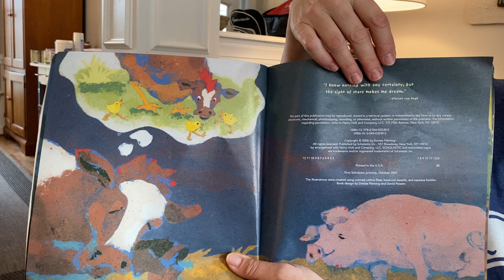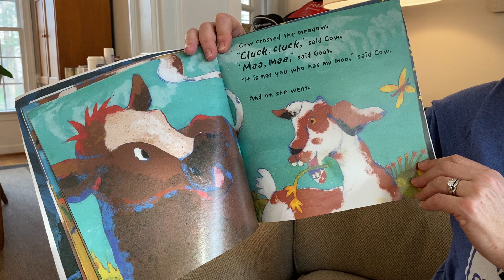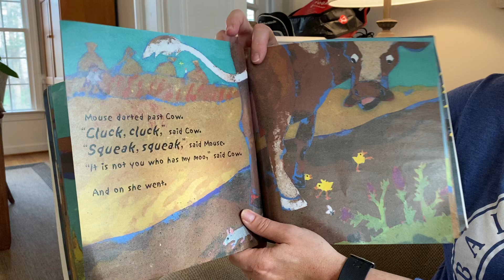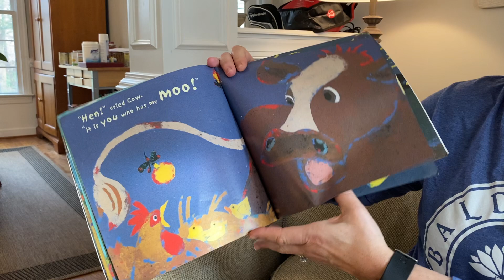The Cow Who Clucked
Read by Mrs. Jones